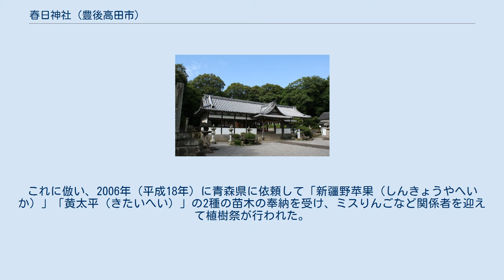春日神社 (豊後高田市)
春日神社（かすがじんじゃ）は、大分県豊後高田市にある神社である。
 武甕槌命（たけみかづちのみこと）、経津主命（ふつぬしのみこと）、天児屋根命（あめのこやねのみこと）、姫大神（ひめおおかみ）の春日四神を祀る。
 大同4年（809年）の創建と伝えられる。
稲妻が光り雷鳴が轟く中、白鹿に乗った白髪の老人が現れ、「われは三笠山に住める翁ぞ」と告げたことから、これを春日大明神の化身と見て、社を設けたのが始まりとされる。
 中世には豊後国守護の大友氏の信仰を得て繁栄したが、キリシタン大名として有名な第21代当主大友義鎮（宗麟）により、社殿のほとんどが焼き払われた。
 その後、漸次再建され、明治時代に入ると1873年（明治6年）に郷社となった。
2011年（平成23年）には、境内の建物13件が国の登録有形文化財に登録されている。
 かつて大干魃の年には、臨時の大祭である雨乞いの「潮汲み神事」が行われた。
神社には、文政8年（1825年）の様子を記した「大潮汲み神事絵巻」が所蔵されており、「春日神社潮汲絵巻」として豊後高田市の有形文化財に指定されている。
 2009年（平成21年）には、鎮座一千二百年祭の記念事業のひとつとして、この神事が1934年（昭和9年）以来、75年ぶりに再現された。
呉崎潮汲みお旅所を出発した行列は、潮筒を入れた唐櫃や馬上の神職、高々と掲げられた大幣やお囃子など、230名に及ぶ参加者により本宮に到着。
五穀豊穣・氏子安寧の祭典が執り行われた。
 （以上、2011年（平成23年）10月28日登録） 本社である奈良県の春日大社の本殿前には和りんごの原種となる木が植えられた林檎の庭がある。
これに倣い、2006年（平成18年）に青森県に依頼して「新疆野苹果（しんきょうやへいか）」「黄太平（きたいへい）」の2種の苗木の奉納を受け、ミスりんごなど関係者を迎えて植樹祭が行われた。